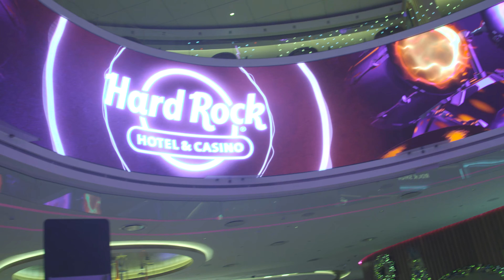Hard Rock H.265 | Triple Play Convention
Money-lending networking at the Hard Rock in Atlantic City. Hosted by WeLend LLC. Canon C500/Convergent Design 7Q+ with 35mm lens. Pangaea 434 Films 2024.